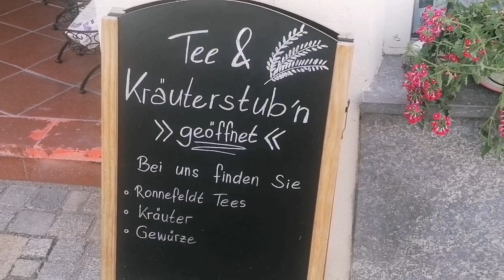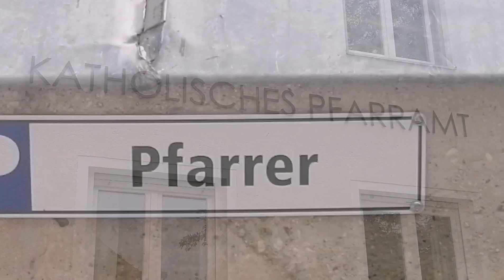Bad Tölz! 🇩🇪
Here you find Informations in
🇩🇪 German and
🇬🇧 English.

At the trailer of this video you'll find informations in the following languages:

🇪🇬 Arabic
🇮🇹 Italian
🇫🇷 French
🇪🇦 Spanish
🇵🇹🇧🇷 Portoguese

🇩🇪 Bad Tölz ist eine Stadt in Oberbayern, Deutschland. Sie liegt etwa 50 Kilometer südlich von München im schönen Isartal und gehört zum Landkreis Bad Tölz-Wolfratshausen. Die Stadt hat eine lange Geschichte, die bis ins 13. Jahrhundert zurückreicht.

Bad Tölz ist vor allem für seine malerische Altstadt bekannt, die von historischen Gebäuden und engen Gassen geprägt ist. Die Marktstraße, die Hauptstraße der Altstadt, ist ein beliebter Treffpunkt für Einheimische und Besucher. Hier findet man zahlreiche Geschäfte, Cafés und Restaurants, in denen man die bayerische Gastfreundschaft und Küche genießen kann.

Die Stadt hat auch eine lange Tradition als Kurort und ist für ihre Heilquellen und ihr Moor bekannt.
Die Stadt bietet zudem eine Vielzahl von Freizeitmöglichkeiten in der Natur, darunter Wandern, Radfahren und Skifahren in den nahegelegenen Bergen.

Ein weiteres Highlight in Bad Tölz ist das jährlich stattfindende Leonhardifahrt, eine traditionsreiche Pferdewallfahrt, bei der prächtig geschmückte Pferdekutschen und Reiter durch die Stadt ziehen. Dieses Ereignis lockt jedes Jahr viele Besucher an.

Kulturell hat Bad Tölz einiges zu bieten. Das Marionettentheater Tölz ist über die Grenzen hinaus bekannt und bietet regelmäßig Aufführungen für Groß und Klein. Auch das Tölzer Stadtmuseum, das sich mit der Geschichte und Kultur der Region befasst, ist einen Besuch wert.

In Bad Tölz finden auch regelmäßig Veranstaltungen statt, wie zum Beispiel der Tölzer Christkindlmarkt zur Weihnachtszeit oder das Tölzer Lederhosenfest, bei dem Tradition und bayerische Gemütlichkeit im Vordergrund stehen.

Die Stadt ist gut an das Verkehrsnetz angebunden. Über die Autobahn A8 ist Bad Tölz gut erreichbar, und auch mit der Bahn gibt es regelmäßige Verbindungen nach München und in andere umliegende Städte.

Bad Tölz ist eine charmante bayerische Stadt mit einer reichen Geschichte, natürlicher Schönheit und einem breiten Angebot an Freizeitmöglichkeiten. Ob man die Altstadt erkundet, sich in der Natur erholen möchte oder kulturelle Veranstaltungen besuchen möchte, hier gibt es für jeden etwas zu entdecken.

Bad Tölz is a town in Upper Bavaria, Germany. It is located approximately 50 kilometers south of Munich in the beautiful Isar Valley and belongs to the district of Bad Tölz-Wolfratshausen. The city has a long history dating back to the 13th century.

Bad Tölz is particularly known for its picturesque old town, characterized by historic buildings and narrow streets. The Marktstraße, the main street of the old town, is a popular meeting place for locals and visitors. Here, you will find numerous shops, cafes, and restaurants where you can enjoy Bavarian hospitality and cuisine.

The city also has a long tradition as a spa town and is famous for its healing springs and moor. The Tölz Kurhaus and the Alpamare thermal baths are popular places for wellness and relaxation. The city also offers a variety of outdoor activities, including hiking, cycling, and skiing in the nearby mountains.

Another highlight in Bad Tölz is the annual Leonhardi Ride, a traditional horse pilgrimage where beautifully decorated horse-drawn carriages and riders parade through the city. This event attracts many visitors each year.

Culturally, Bad Tölz has a lot to offer. The Tölz Marionette Theater is renowned beyond borders and regularly offers performances for young and old alike. The Tölz City Museum, which deals with the history and culture of the region, is also worth a visit.

Bad Tölz hosts regular events, such as the Tölz Christmas Market during the holiday season or the Tölz Lederhosen Festival, which focuses on tradition and Bavarian coziness.

The city is well-connected to the transportation network. Bad Tölz is easily accessible via the A8 motorway, and there are also regular train connections to Munich and other surrounding cities.

Bad Tölz is a charming Bavarian town with a rich history, natural beauty, and a wide range of recreational opportunities. Whether you are exploring the old town, seeking relaxation in nature, or attending cultural events, there is something for everyone to discover here.

Deutsch